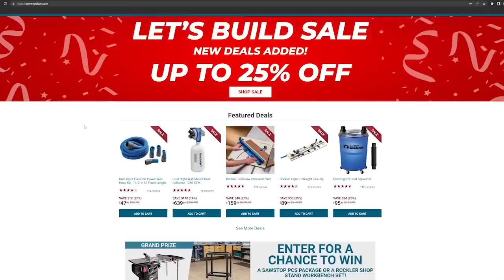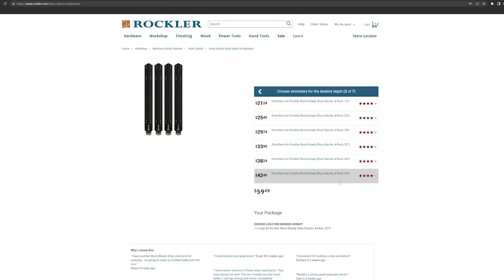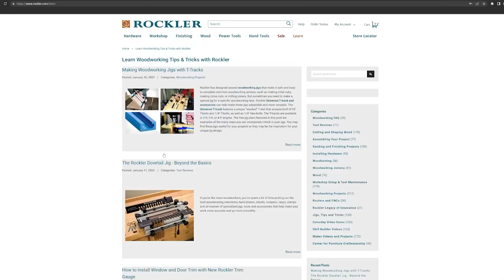Shannon's Offense of the Quarter - 544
Main Topics: Credibility online, pore filling, finding shop time with kids, and finishing only one side of a board.

00:00:12 - Welcome to Wood Talk!
00:00:46 - Thank you to our Patrons!
00:04:30 - How do you keep your credibility as a content creator in 2023?

Listener Questions
00:32:43 - Jonathan asks Shannon about pore filling.
00:37:55 - John wants to know how to get into the shop more often when he has young children.
00:49:50 - If finish was only applied to one side of the board, is it more likely to cup?
00:30:45 - Rockler Rock-Stead Shop Stand Configurator